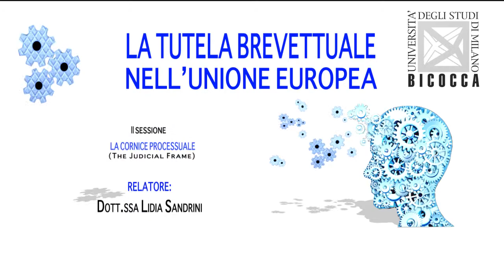Intervento programmato - Lidia Sandrini - LA TUTELA BREVETTUALE NELL'UNIONE EUROPEA - CONVEGNO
Dott.ssa Lidia Sandrini -- Università Statale di Milano